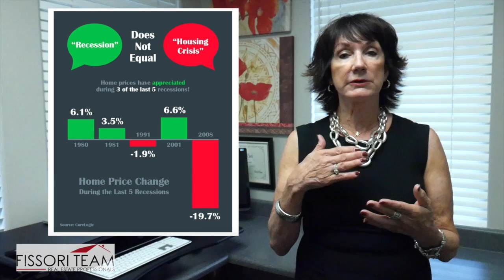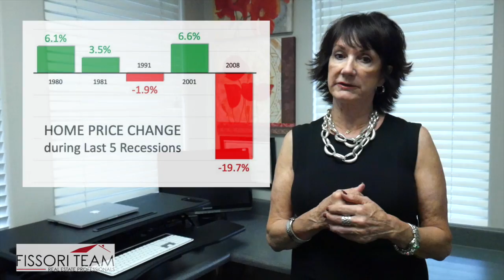Pismo Beach CA Real Estate Team: Fissori Real Estate - Friday With The Fissori Team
We're currently part of the longest economic recovery in American history ... are we finally headed towards a recession? And if we are, what does that mean to housing ... are we going to see another bubble burst like 2008? Kathy Fissori with the Fissori Real Estate Team explains it!

Looking to buy a home?
Looking to sell a home?
Kathy Fissori, Realtor
Keller Williams Realty - DRE # 01403817
350 James Way